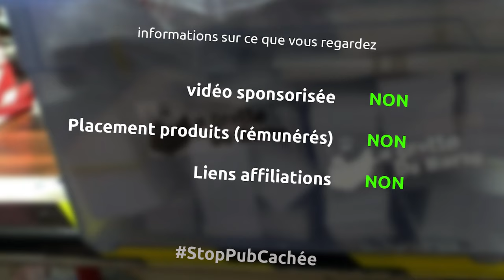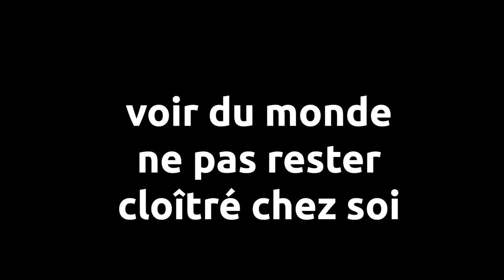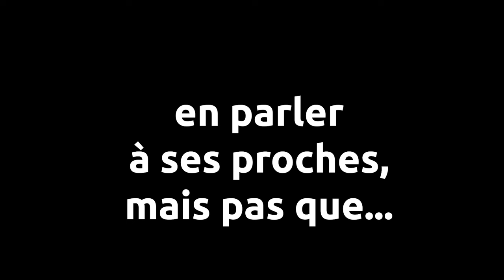Dépression - reconnaître les signes précurseurs et lutter contre... plus ou moins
Ouh la la le gros sujet bien vilain et pas vraiment joyeux... et ben ouais, comme certaines ou certains, parfois la dépression m'atteint, j'y peux pas grand chose, mais j'essaye ici de partager avec vous les éléments qui m'aident à mitiger un peu ses effets.
C'est pas une vidéo Ouin Ouin mais au contraire pour encourager les gens d'en parler, et de partager mes recettes et pseudo conseils...

en illustration une série de dessins que je fais en ce moment (et qui me fais du bien à mon petit cerveau) et dont je parlerais / ferais une vidéo sans doute dans pas longtemps

la musique
- Passed
- Pressure
- Northern Lights

le matériel
- table à dessin
- papier 50x65 - 200g /
- blue tape /
- scotch transparent /
- règle plastique /
- porte mine papermate /
- Dripstick Molotw 10mm /
- Encore noir Molotov /